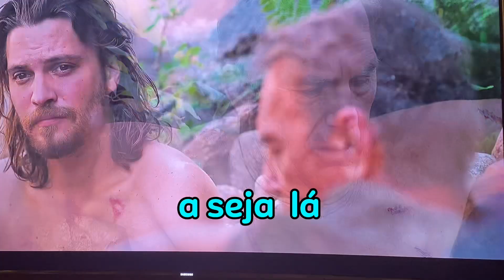Kevin Costner toma banho de agua termal entenda os benefícios da água termal verdadeira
Esse vídeo tem por objetivos educar as pessoas quanto ao uso da água termal, sobre suas propriedades, sobre os benefícios para a saúde.

A água termal é usada a milênios por povos indíginas das américas e outros povos de outros continentes para se curarem.

É o que mostra o episódio 2 da temporada 4 de Yellowstone, quando John Dutton, personagem de Kevin Costner vai se banhar nas águas quentes da fontes termais do seu rancho.

Fontes termais são execelentes não só para tratar a pele, mas para desinflamar, cicatrizar, ajudar em problemas de reumatismo, e outras enfermidades humanas.

As águas termais ficaram mais difundidas no Brasil no meio médico para tratamento de pele, o que é ótimo, mas ainda assim uma parcela muito pequena da população conhece e faz uso de águas termais.

Além dos povos pre colombianos, os romanos são famosos por usar as termas romanas como ferramenta de tratamento médico.
No japão há termas sulfurosas, ou seja, com águas ricas em enxofre, você sente o cheiro de longe.
Assim, diversos povos usaram essas águas para se tratarem e você pode usar essas águas em casa.

O que é água termal:

A Liotti Água Thermal é uma água mineral natural, extraída no coração da Mata Atlântica através de um poço de semi artesiano com mais de 350m de profundidade, o qual atravessa rochas vulcânicas com idades superior a 650 milhões de anos. Devido sua rara localização, possuí uma composição equilibrada sem nenhum tipo de interferência externa, com minerais raros como Zinco e Manganês que garante os mais variados benefícios voltados a saúde, bem estar e beleza.

Como usar água termal e quando usar água termal:
Após o banho - Reforça as defesas naturais da pele, fecha os poros e possui propriedade regenerativas.

Após exercícios físicos - Além de refrescar, a água termal ajuda a repor os oligoelementos e sais minerais perdidos pela transpiração e pela exposição solar, mantendo o equilíbrio e a saúde da pele.

Após praia e piscina - Além de ingredientes anti-inflamatórios, a água termal conta com silício, um antioxidante de primeira linha.

Pós barba, depilação ou tatuagem - A água termal gelada ajuda a manter o pH da pele, tem efeito anti-inflamatório, anti-irritante e calmante.

Maquiagens - Antes e depois da Make garante maior absorção e durabilidade. Você ainda pode utilizar após a retirada da Make para uma ação hidratante sem deixar a pele oleosa. Além disso, o Zinco possui propriedades que provocam o efeito de “esticar” a pele, semelhante a argila verde, preenchendo marcas de expressões.

Cabelo - Assim como na pele, pode-se utilizar água termal nos cabelos para repor substâncias importantes, reduzir frizz e garantir mais brilho e maciez aos fios.

Queimaduras de sol - Alívio da sensação de queimaduras solares.

Suavizar olheiras - Coloque sua água thermal na geladeira por alguns minutos e faça uma compressa sobre o local.

Rápida Cicatrização - Por ter alta concentração e sinergia de oligoelementos importantes, tem ação anti-inflamatória e reparadora da barreira cutânea. Induz a comunicação celular e faz as células melhorarem a capacidade de regeneração.

Tratamento de pele - Ideal para suavizar marcas de expressão, redução de melasmas e combate a oleosidade.
Auxilia e muito o tratamento de Queimaduras, Rosácea, Dermatite, Lúpus e , Psoríase.